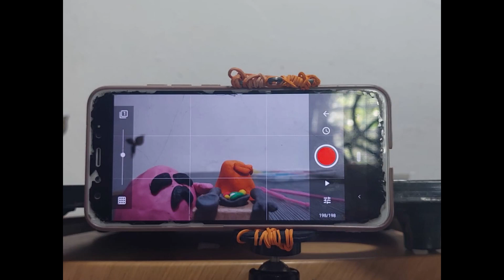BONDING - Claymation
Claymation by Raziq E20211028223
Animation College Assignment